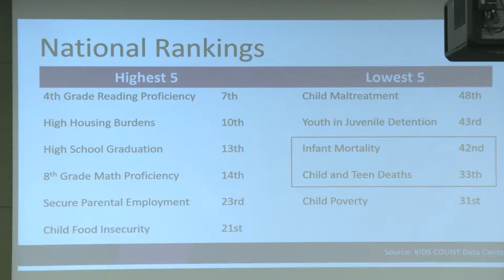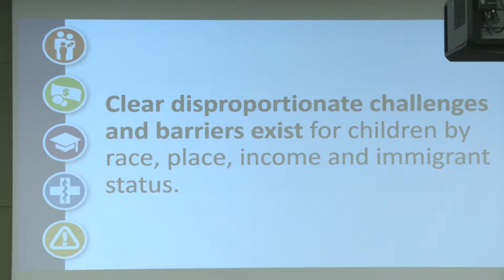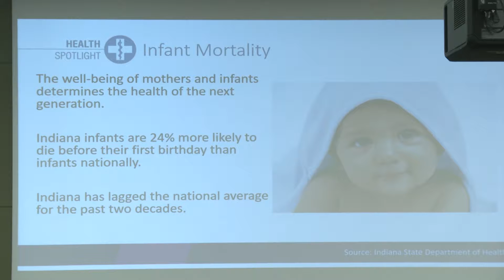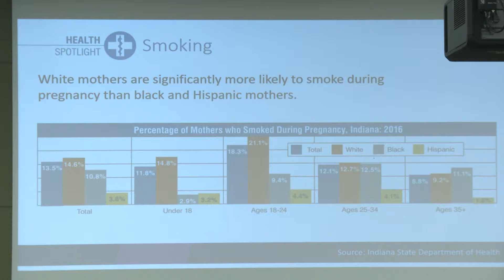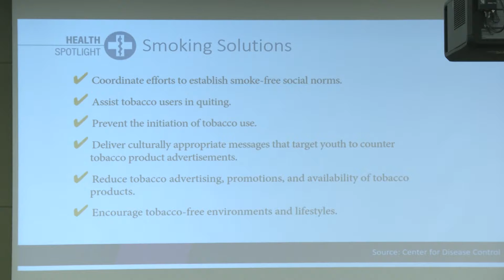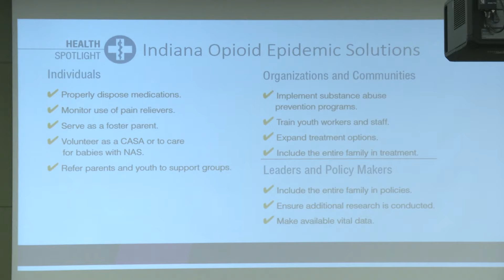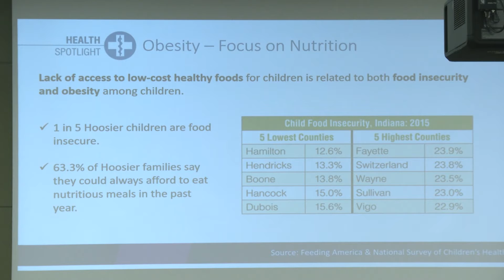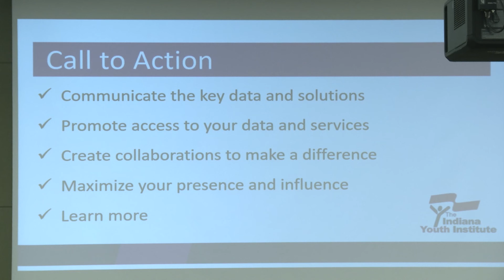Evansville Town Hall 5 Charlie Geier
Vice President of Impact and Data Solutions, Indiana Youth Institute